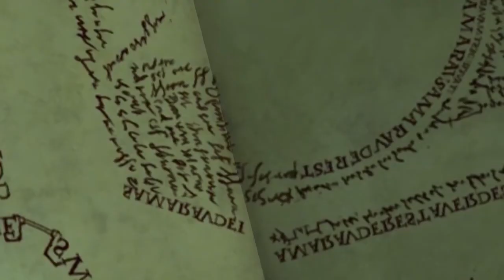LEGO Harry Potter and the Prisoner of Azkaban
1 lego set,
10 faktów o lego,
2 lego movie,
3 lego fidget spinners,
3 lego legends,
3 lego moments,
5 lego facts,
5 lego fidget,
5 lego fidget spinners,
5 lego life hacks,
5 lego magic tricks,
6 lego life hacks,
7 lego fidget spinners,
7 lego magic tricks,
8 lego dinosaurs,
8 lego hacks,
8 lego life hacks,
9 lego fidget spinners,
a lego batman,
a lego brickumentary,
a lego candy machine,
a lego city,
a lego fidget spinner,
a lego game,
a lego gun,
a lego house,
a lego movie,
a lego story,
alex g lego house,
asdf movie 6 lego,
asdf movie 7 lego,
asdf movie 8 lego,
asdf movie 9 lego,
asdfmovie 1-8 lego,
b legit,
b legit 2017,
b legit beast,
b legit best friend,
b legit city to city,
b legit ghetto smile,
b legit mob,
b legit rap star,
b legit stickem,
b legit what we been doing,
bajki o lego ninjago,
batman 1 lego,
batman 2 lego,
batman 2 lego walkthrough,
batman 3 lego,
batman 3 lego walkthrough,
batman 4 lego,
battlefield 4 lego,
bb-8 lego,
big hero 6 lego,
big hero 7 lego,
big j lego,
bima x lego,
c kavala lego,
c.o.c lego,
cars 2 lego,
cars 2 lego toys,
ciekawostki o lego ninjago,
como descargar lego j,
como desenhar o lego,
cookie swirl c lego,
dom z lego,
dragon ball z legos,
eclipse 6 lego house,
ecto 1 lego,
ed sheeran lego h,
episode 7 lego,
episode 7 lego sets,
f.n.a.f lego,
fallout 4 lego,
fantastic 4 lego,
filmy o lego,
fnaf 1 lego,
fnaf 2 lego,
fnaf 3 lego,
fnaf 4 lego,
fnaf 4 lego trailer,
formula 1 lego,
g frsh legoman,
g frsh legoman 2,
gandalf y legolas yt,
gry o lego,
gta 4 lego,
gta 5 lego,
gta 5 lego car,
gta 5 lego mod,
gta v lego car,
gta v lego mod,
halo 4 lego,
halo 5 lego,
hero 6 lego,
i lego city,
i lego friends,
i lego new york,
i robot lego,
i simpson lego,
i'm batman lego,
i'm batman lego movie,
indiana jones 2 lego,
initial d lego,
iphone 6 lego,
iphone 6 lego case,
iron man 3 lego,
j pjh lego worlds,
j&m studios lego,
jello lego,
juegos de lego j,
jurassic park 1 lego,
jurassic park 3 lego,
k camp lego,
k koke lego house,
k wing lego,
kamen rider w lego,
kap g lego,
knex vs lego,
kre o lego,
käfer k lego,
l lego friends,
lego,
lego 0,
lego 00,
lego 00001,
lego 001,
lego 002,
lego 007,
lego 007 sets,
lego 007 spectre,
lego 01,
lego 05033,
lego 0911,
lego 101,
lego 10179,
lego 10196,
lego 10255,
lego 10257,
lego 10696,
lego 123,
lego 1911,
lego 1966 batman,
lego 1999,
lego 2012,
lego 2015,
lego 2016,
lego 2017,
lego 2017 commercial,
lego 2017 star wars,
lego 2017 summer sets,
lego 2018,
lego 2018 sets,
lego 21309,
lego 3 in 1,
lego 300,
lego 300 spartan battle,
lego 30611,
lego 31052,
lego 360,
lego 360 video,
lego 3d printer,
lego 3ds,
lego 3ds games,
lego 4 speed gearbox,
lego 42009 c model,
lego 42043,
lego 42053,
lego 42054,
lego 42055,
lego 42056,
lego 42063,
lego 42065,
lego 42070,
lego 4x4,
lego 5 nights at freddy's,
lego 50 cal,
lego 50 cal machine gun,
lego 50 shades of grey,
lego 50 ways to die,
lego 501st,
lego 501st legion,
lego 501st legion army,
lego 5am at freddy's,
lego 5th wheel camper,
lego 60051,
lego 60052,
lego 60097,
lego 60102,
lego 60104,
lego 60110,
lego 60117,
lego 60139,
lego 60141,
lego 60150,
lego 71042,
lego 737,
lego 747,
lego 75105,
lego 75144,
lego 75165,
lego 75172,
lego 75191,
lego 76075,
lego 76081,
lego 8 bit,
lego 8 bit mario,
lego 8039,
lego 8043,
lego 8088,
lego 8110,
lego 8258,
lego 8285,
lego 8293,
lego 8404,
lego 9/11,
lego 9/11 plane crash,
lego 911,
lego 911 attack,
lego 911 gt3 rs,
lego 911 twin towers,
lego 9396,
lego 9398,
lego 9493,
lego 9500,
lego 9v train,
lego airplane,
lego airport,
lego alien,
lego and friends,
lego angry birds,
lego animation,
lego architecture,
lego avengers,
lego avengers age of ultron,
lego avengers all characters,
lego avengers cheat codes,
lego baby t rex,
lego batman,
lego batman f,
lego batman movie,
lego batman movie full movie,
lego batman movie sets,
lego batman song,
lego batman trailer,
lego batman v superman,
lego batman v superman sets,
lego batman v superman trailer,
lego batman y robin,
lego ben 10,
lego bionicle,
lego bionicle episode 9,
lego building,
lego c 130,
lego c bow,
lego c bow sniper,
lego candy machine,
lego candy machine m&m tutorial,
lego cars,
lego challenge,
lego chima,
lego city,